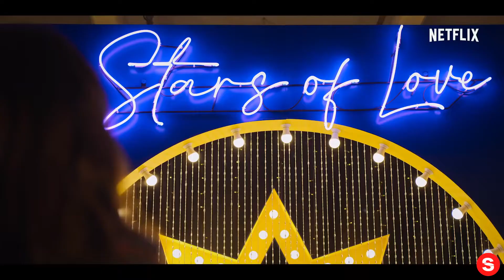An astrological guide for broken hearts | Official Trailer | Netflix... IN REVERSE!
Please enjoy our videos, An astrological guide for broken hearts | Official Trailer | Netflix... IN REVERSE!

Based on the novel by Silvia Zucca, thi is the story of Alice who finds herself having to question both her personal and professional life. Luckily for her, Tio stumbles into her life and offers her the solution to all her worldly torments: Astrology. Not the one pedalled in newspapers, but a “real” reading of the stars, which exists to guide us through the emotional ups and downs of life. Strangely though, astral affinity does not prevent her from experiencing a series of bad dates, embarrassing misunderstandings and awkward surprises.

Available only on Netflix from October 27th.

An astrological guide for broken hearts | Official Trailer | Netflix

Alice is heartbroken and hopelessly single. But after befriending a charismatic astrology guru, she looks to the stars to find her perfect match.